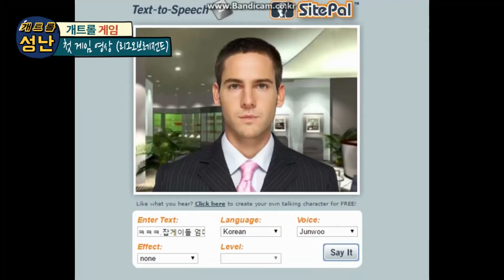{롤 브5 탈출기} 첫 리그오브레전드(게임)컨텐츠!!인데... 브론즈5... 과연 브론즈5를 탈출할 수 있을까?*눈갱주의* -게임-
오늘은 재밌으셨나요?

영상은 개인적인 사정과,시험기간. 을 제외하고는 1~2일에 한번 꼴로 업로드 됩니다. 많은 관심 가져 주세요^^